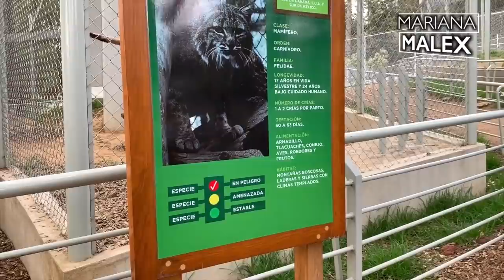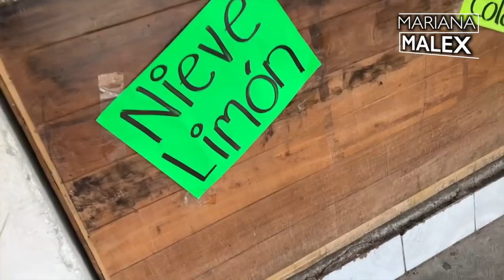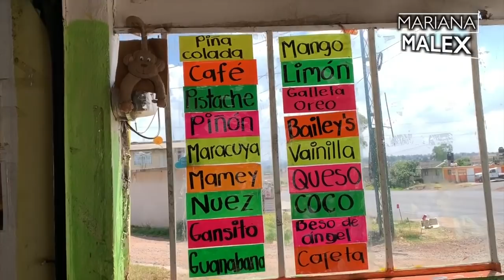VISITAMOS EL OCOTAL ISSEMYM - Mariana Malex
Hola Familia Malex!!!  Les traemos nuevo vlog donde les mostramos un lugar divino que está muy cerca de la Ciudad de México, y que nos enseña que todavía tenemos una naturaleza hermosa y que debemos de cuidar porque ya es de los pocos puntos y pulmones qué tenemos. Pero sin más preámbulos, mejor los invitamos a que se queden a ver este vídeo!!!

Mis otros canales de YouTube:

Contenido 100% para niños.

Video grabado con:
iPhone XS MAX en 4K
iPhone XR en 4K
Canon SL2
GoPro 4 Black en 4K
Osmo Mobile

- Mariana Malex -